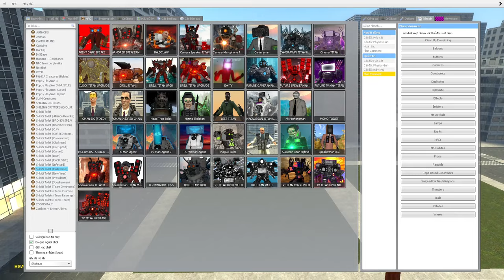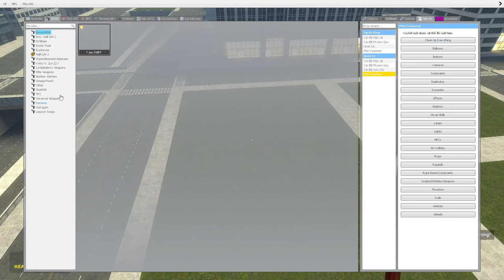skibidi toilet multiverse 298